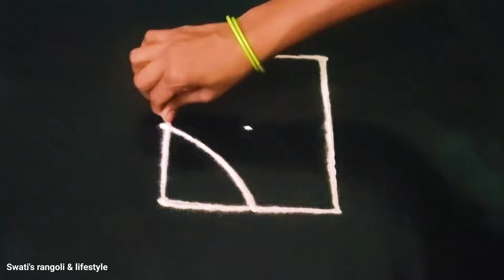या दिवाळीला काढा नवीनच अप्रतीम, सुंदर दिव्यांची रांगोळीfestivelrangoli diwali Special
या दिवाळीला
काढा नवीनच
अप्रतीम, सुंदर
दिव्यांची रांगोळीया दिवाळीला काढा नवीनच अप्रतीम, सुंदर दिव्यांची रांगोळीfestivelrangoli diwali Special